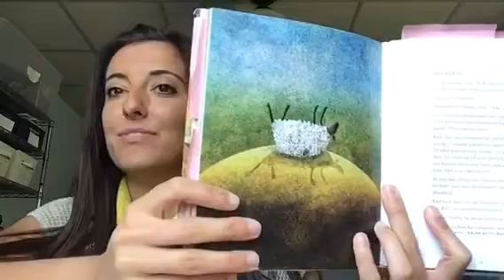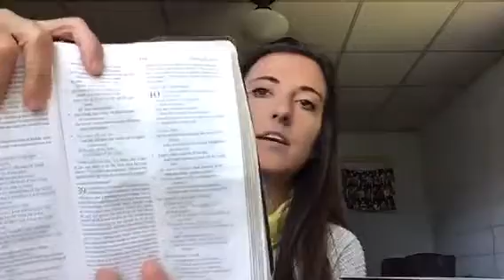Virtual Thrive: Devo- “Helpless”